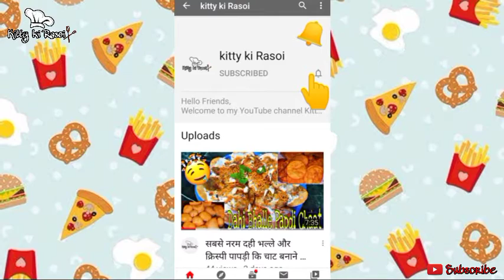करेले का आचार | Karela Pickle | Bitter gourd Pickle | Karele ka achar | Instant Karele ka aachar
Presenting karelas in an interesting way. Pair this aavhar with ur every meal. I hope you like and enjoy this Recipe.

Ingredients :-

Bitter gourd - 500gram

Mustard Oil - 1cup

Salt - 2tsp

For aachar masala

Fenugreek seeds - 2tbsp

Hing - 1/2tsp